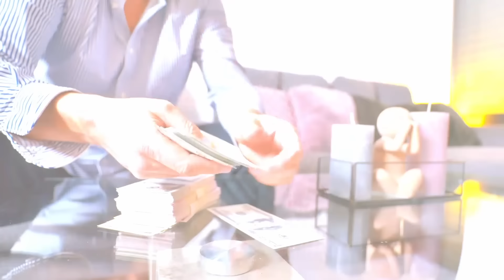Der reichste Mann der Weltgeschichte - Seine Lebensgeschichte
🌴 [ Calm - Relax - Study ]
Woher ich die Informationen habe? Die ich hier präsentiere?!

Die von mir herausgearbeiteten Informationen entstammen aus:

➤ Wikipedia
➤ Bücher
➤ Zeitschriften
➤ Foren
➤ Studien

Mein Ziel:
Ich interessiere mich für viele Dinge. Deshalb notiere ich mir wichtige Informationen und erstelle ein Video für alle kostenlos. Damit alle davon profitieren. Eine KI Stimme liest das Ganze vor. Da sonst der Aufwand viel zu groß wäre, so ein Video zu produzieren.
Die Bilder im Video entstammen von Pixabay und sind mit Canva bearbeitet worden.

Das Gaming im Video ist von mir. Falls jemand beim hören Gaming - Wünsche hat, die ich beim nächsten Video anspielen soll, kann dies unter dem Video kommentieren.